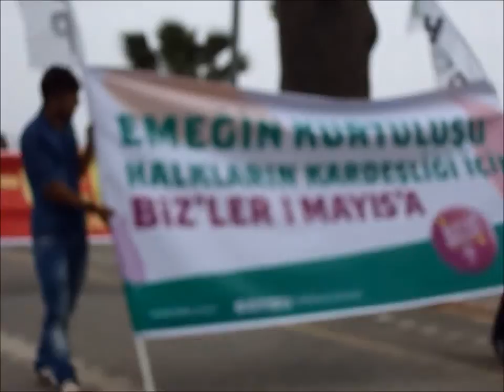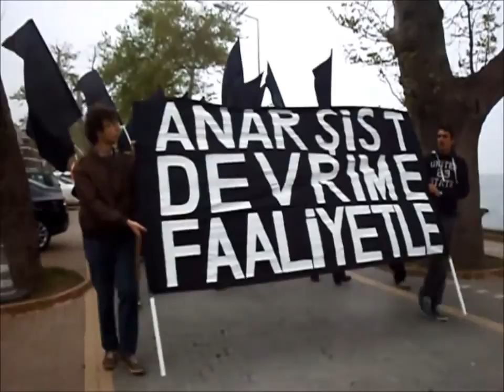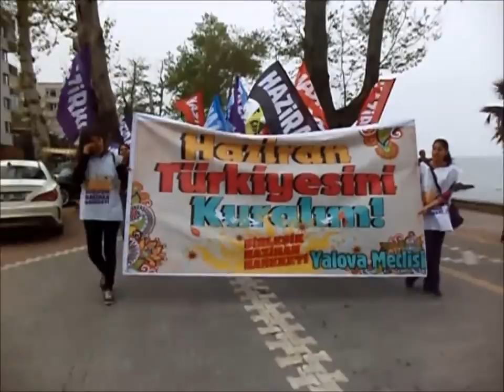YALOVA'DA 1 MAYIS 2 AYRI MİTİNG VE YÜRÜYÜŞLE KUTLANDI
Yalova’da 1 Mayıs 2 Ayrı Miting ve Yürüyüşle Kutlandı.  İlk kutlama Eğitim-İş, CHP, ADD, Vatan Partisi, TGB’nin  organize ettiği Yürüyüş vemitingle  gerçekleşti. CHP Yalova Milletvekili Muharrem İnce’nin de katıldığı mitinge katılanlar Gazipaşa caddesinde “Yaşasın 1 Mayıs “Sloganlarıyla yürüdüler. Gazipaşa Caddesinde  Suwon parkında yapılan konuşmalar ve konser, olaysız sona erdi.
DİSK, KESK, TMMOB ve HDP ile Bazı STK’ların ortaklaşa düzenlediği 1 Mayıs mitingi ise daha kalabalık ve coşkulu geçti.Gazipaşa Caddesi 17 Ağustos parkından, Yalova cumhuriyet meydanına kadar yürüyen kalabalık, Geçtiğimiz ay protesto yürüyüşünde kalp krizi geçirerek hayatını kaybeden Eğitim-sen Üyesi öğretmen Halil Serkan Öz’ün ölümünden sorumlu tuttukları Yalova Valisi Selim Cebiroğlu’nu ıslıklarla istifaya davet ettiler.Yaklaşık 1 Kilometre yürüyen topluluk Cumhuriyet meydanında, öğretmen Halil Serkan Öz’ün fotoğrafının bulunduğu pankartın altında halay ve horon çekerek 1 Mayıs İşçi bayramını kutladılar.